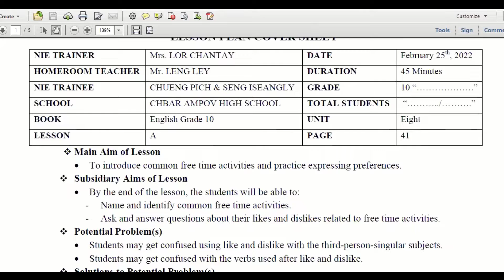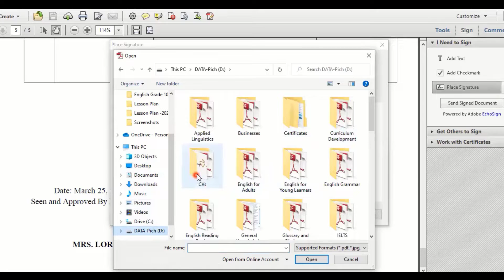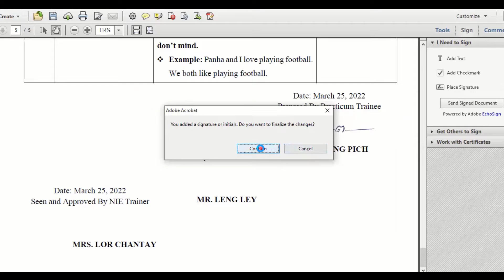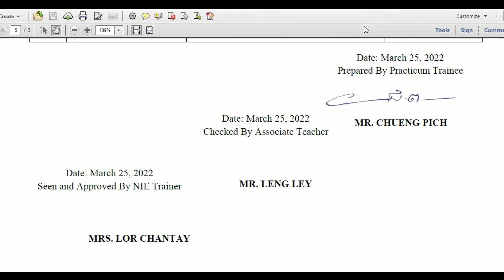How to Digitally Sign on PDF File